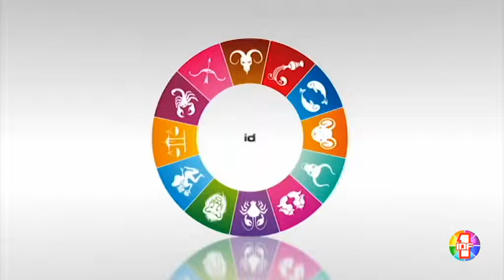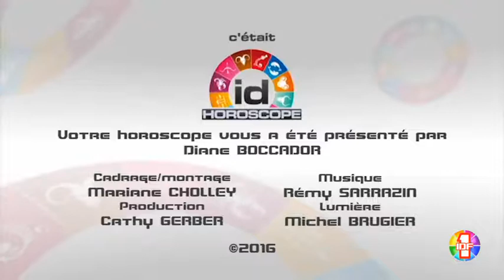Horoscope du Jeudi 5 Mai 2016 par Diane Boccador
Jeudi 5 Mai : Retrouvez votre horoscope du jour par Diane Boccador en partenariat avec Etoile de Vénus. Consultez également votre horoscope du mois ou de l'année, ainsi que vos prévisions amoureuses sur le service Audiotel de Diane : 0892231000